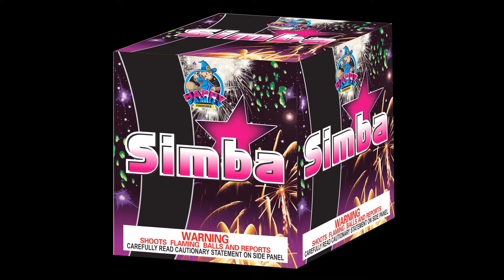MX1225-2 1,2" 25 выстрелов